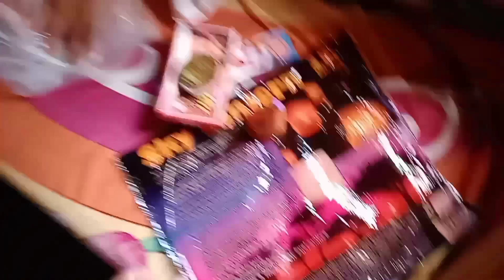Happy Hojagiri 🙏 || Cute Girls Reaction😍